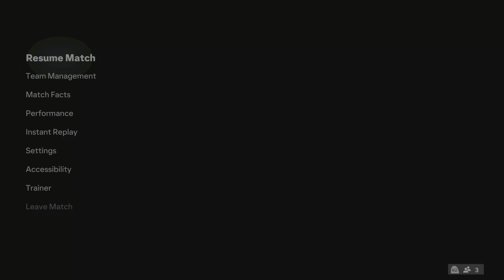Sweaty weekend league game